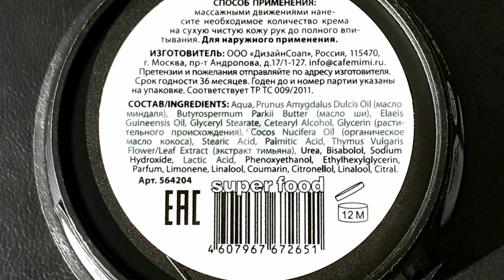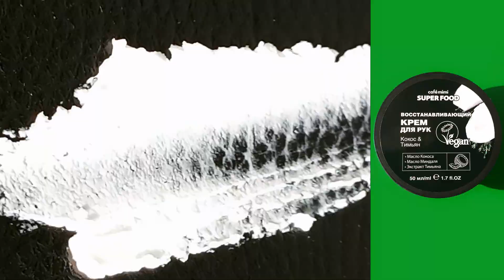Cafe Mimi | Увлажняющий крем для рук «Кокос & тимьян» | Веган | Без тестов на животных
В этом видео я рассказываю о креме для рук из серии Super Food от Cafe Mimi.